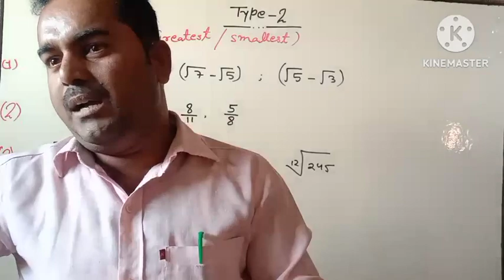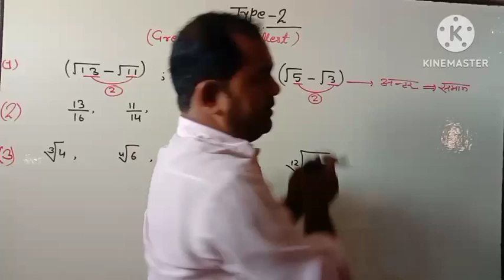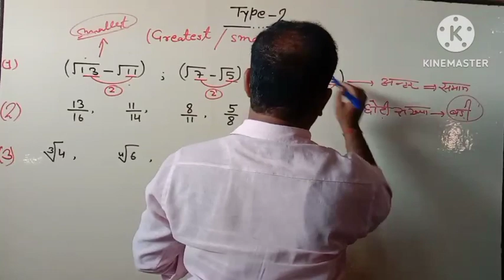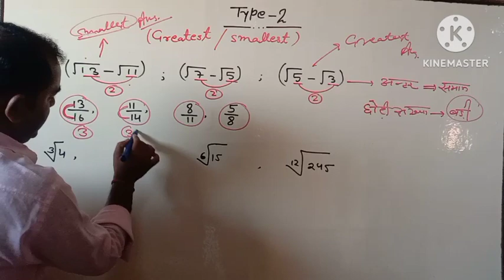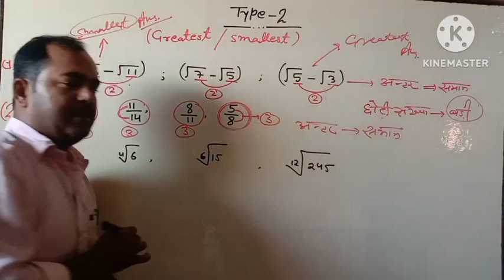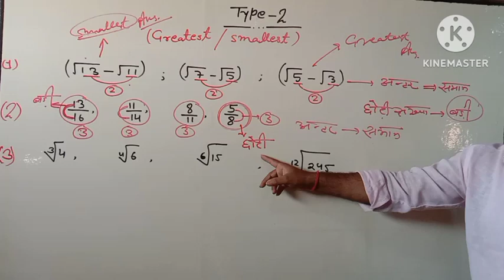How to find smallest and greatest no., Increasing and decreasing order.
This video is very important video for students and interested too. In this video, a important topic is explained in detail in easy way so that students may learn how to solve.